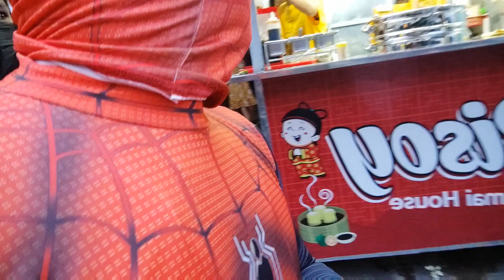NAPAKALAYAS MO SPIDER-MAN (Lucena City)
Napaka gala mo Spider Man